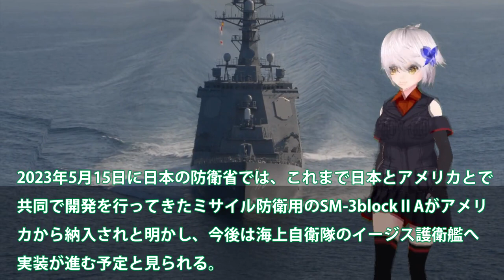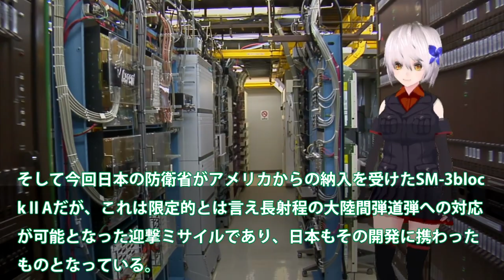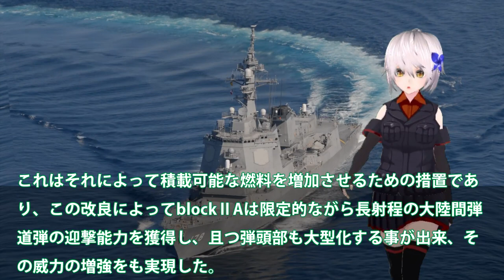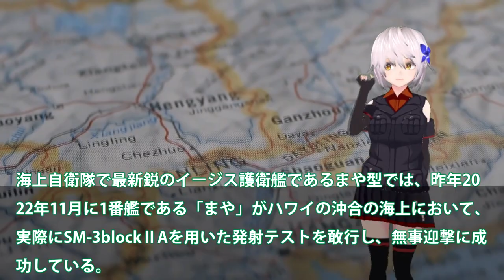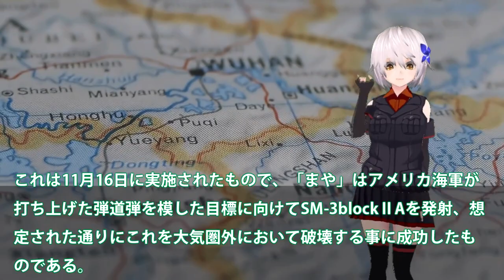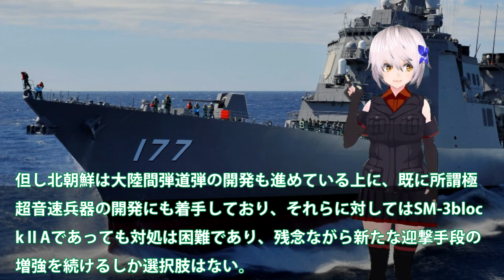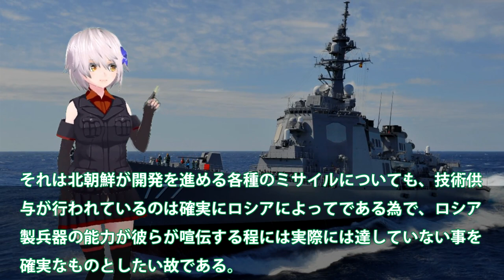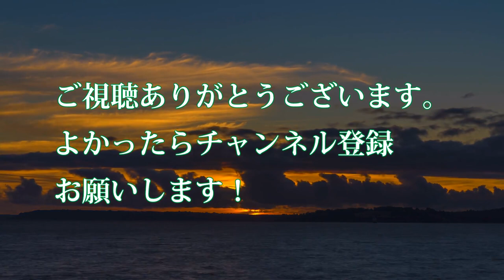【軍事解説】海自ついにイージス艦へSM3ⅡA実装か！まや型あたご型4隻で迎撃能力最強？トマホーク実装で攻撃型へも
引用・転載「出典：海上自衛隊ホームページ」
引用・転載「出典：航空自衛隊ホームページ」
引用・転載「出典：陸上自衛隊ホームページ」